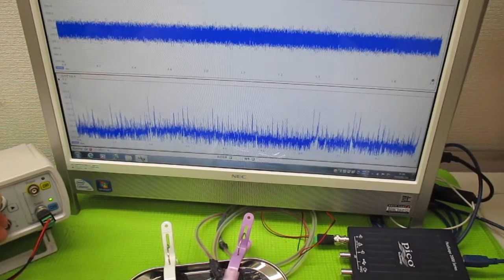超音波発振による相互作用を考慮した「超音波制御技術」